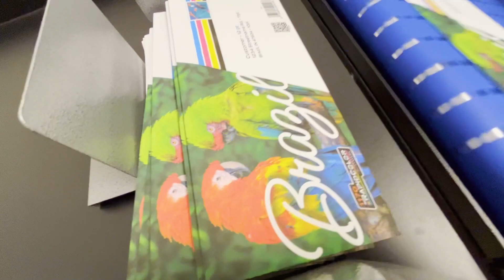1170 RapidColor Solution Montage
Check out Postmark's 1170 RapidColor create a variety of different print jobs in this montage video. Learn more about Postmark and our products at our